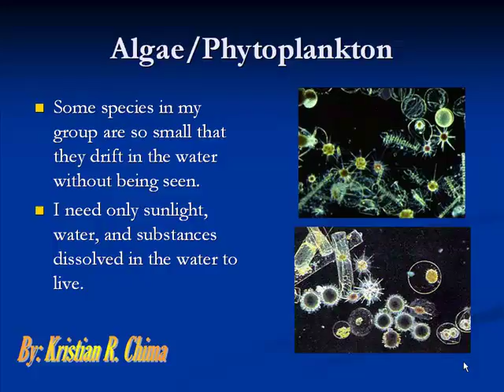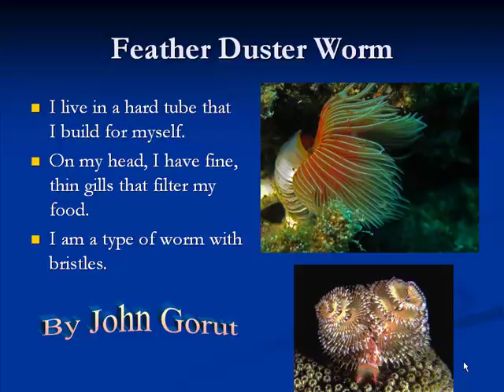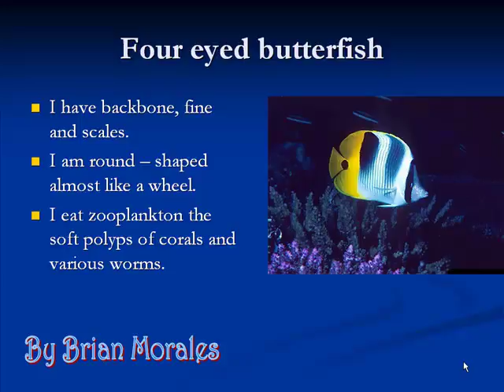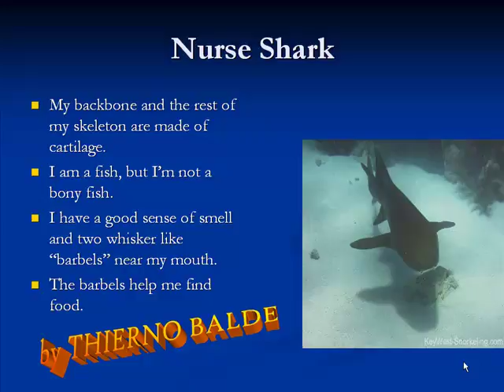life on the reef 2.mp4